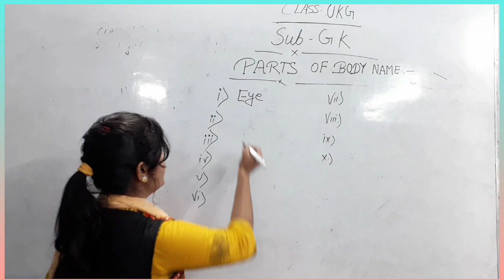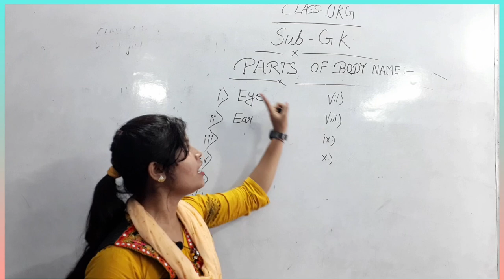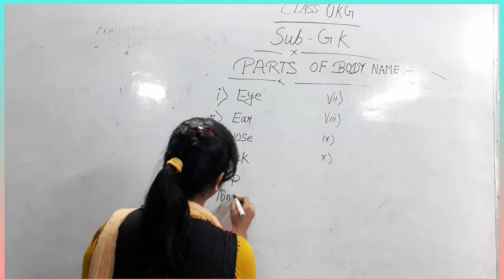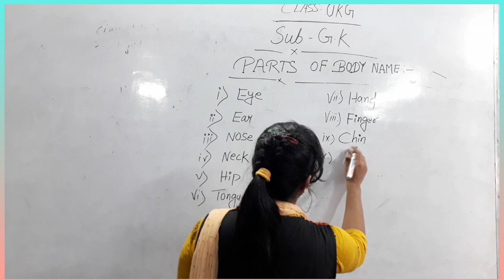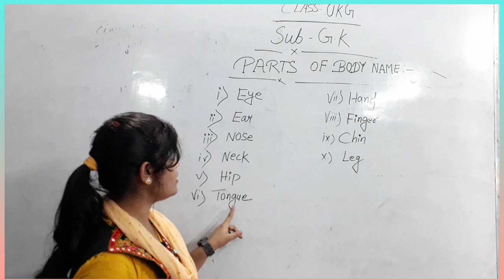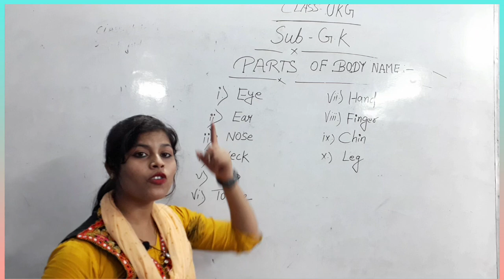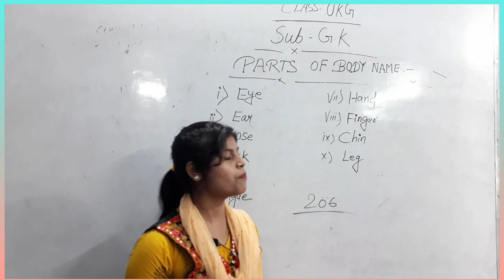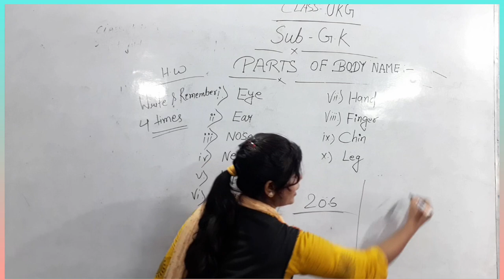Class UKG -SUB GK -PARTS OF BODY